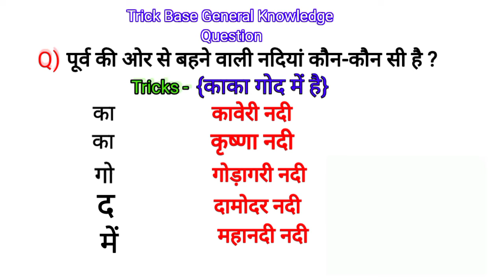Top 5 Queizपूर्व की ओर से बहने वाली Indian River || Best Trick ke sath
indian rivers
rivers of india
Indian river
indian rivers trick
indian geography
Longest rivers in india
rivers trick,gk tricks
gk trick
indian rivers and their tributaries
biggest river in india
पश्चिम की ओर बहने वाली नदियों के नाम याद करने की ट्रिक
bharat ki nadiya trick ke sath
Indian rivers and dams tricks
river of india trick
trick for indian river
trick indian rivers
questions on rivers of india